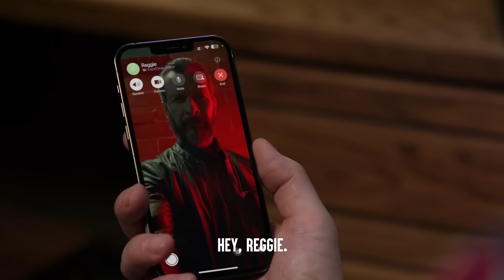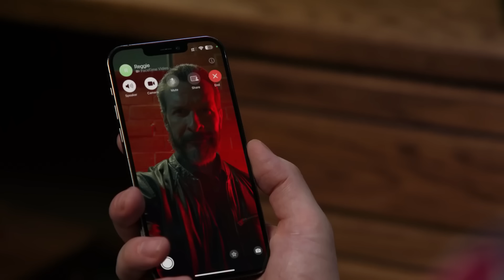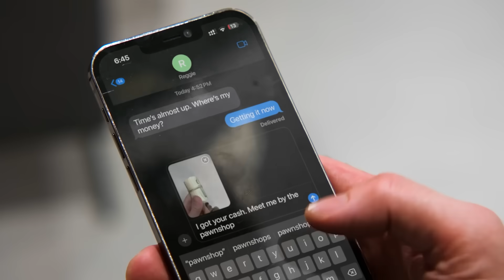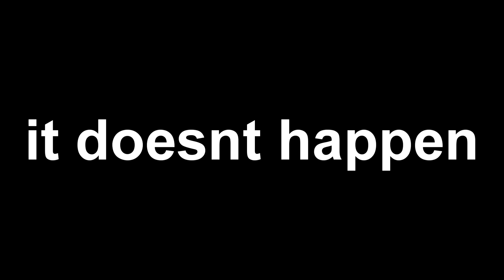Dhar Mann Is Getting Worse...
Dhar mann is getting (better) worse with his new array of content capped off with the video titled "DAD STEALS Son's iPad For Drugs | Dhar Mann Studios" this video is wild and displays how dhar mann is getting worse and stuff

10 likes? (つ ͡ꈍ ͜ʖ̫ ͡ꈍ )